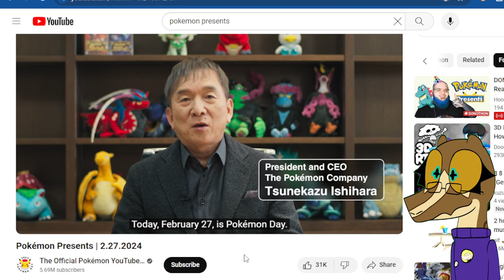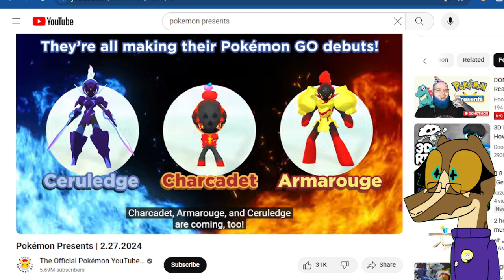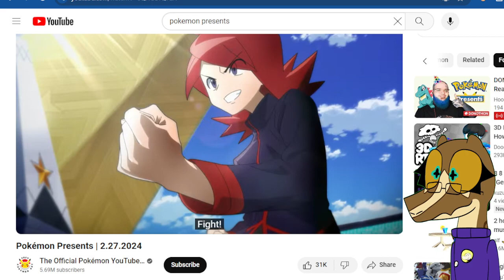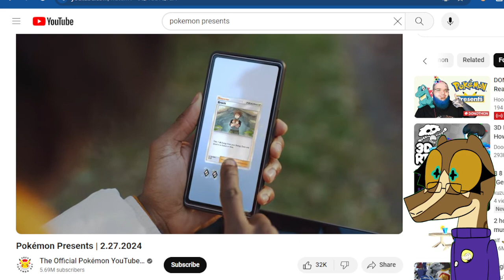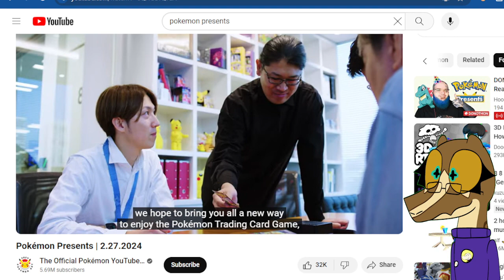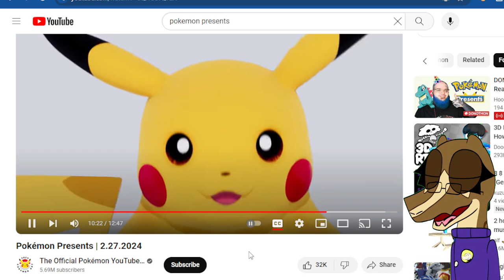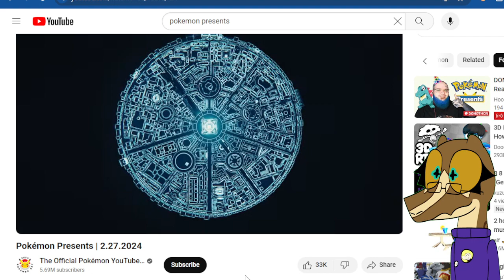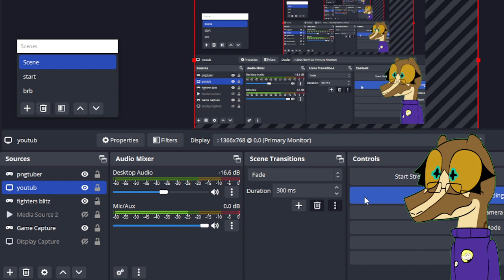I'm stunned to speak (Pokemon presents 2024 reaction)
Pokemon time.

(This is fully unedited so, yeah)